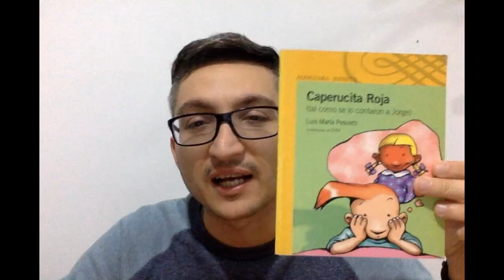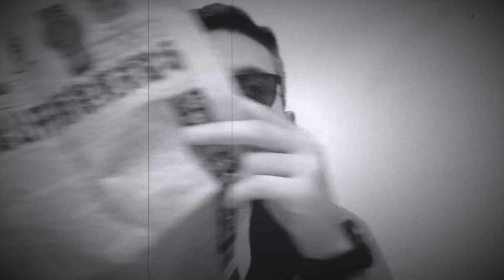🖐🏽 Cinco RECOMENDACIONES de libros infantiles 🙀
Hoy te recomiendo 5 libros para niños y niñas en honor al Día de la literatura infantil por recordarse el nacimiento de Hans C. Andersen. ¿Qué? ¿No lo conocen? Miren el video y sabrán.
No te olvides de contarme en comentarios, ¿qué libro me recomendás a mí para que lea...?

El Profe Andrés